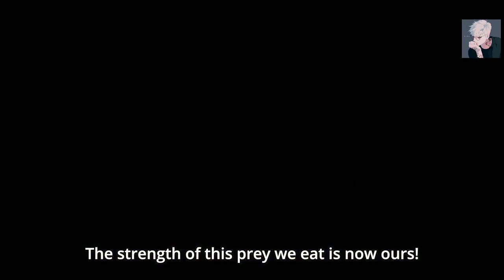That time when i reincarbated as a slime episode 12 (eng sub) | Tensei shitara Slime Datta Ken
Senpai xd

Anime

That time when i reicarnated as a slime ep 12

That time when i reincarnated as a slime

Tensei shitara Slime Datta Ken ep 12